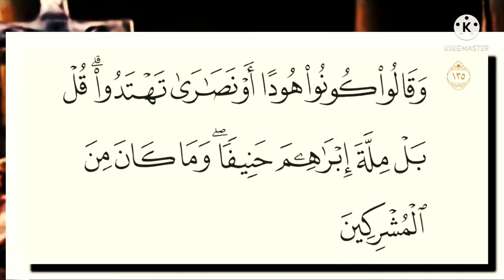تفسير ميسر سورة البقرة ١٣٥: وقالوا كونوا هودا أو نصارى تهتدوا ۗ قل بل ملة إبراهيم حنيفا ...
وَقَالُواْ كُونُواْ هُودًا أَوْ نَصَٰرَىٰ تَهْتَدُواْ ۗ قُلْ بَلْ مِلَّةَ إِبْرَٰهِۦمَ حَنِيفًا ۖ وَمَا كَانَ مِنَ ٱلْمُشْرِكِينَ

عربى - نصوص الآيات : وقالوا كونوا هودا أو نصارى تهتدوا ۗ قل بل ملة إبراهيم حنيفا ۖ وما كان من المشركين

عربى - التفسير الميسر : وقالت اليهود لأمَّة محمد صلى الله عليه وسلم: ادخلوا في دين اليهودية تجدوا الهداية، وقالت النصارى لهم مثل ذلك. قل لهم -أيها الرسول-: بل الهداية أن نتبع- جميعًا- ملة إبراهيم، الذي مال عن كل دين باطل إلى دين الحق، وما كان من المشركين بالله تعالى.

السعدى : وَقَالُوا كُونُوا هُودًا أَوْ نَصَارَىٰ تَهْتَدُوا ۗ قُلْ بَلْ مِلَّةَ إِبْرَاهِيمَ حَنِيفًا ۖ وَمَا كَانَ مِنَ الْمُشْرِكِينَ
أي: دعا كل من اليهود والنصارى المسلمين إلى الدخول في دينهم, زاعمين أنهم هم المهتدون وغيرهم ضال. قل له مجيبا جوابا شافيا: { بَلْ } نتبع { مِلَّةَ إِبْرَاهِيمَ حَنِيفًا } أي: مقبلا على الله, معرضا عما سواه, قائما بالتوحيد, تاركا للشرك والتنديد. فهذا الذي في اتباعه الهداية, وفي الإعراض عن ملته الكفر والغواية.

الوسيط لطنطاوي : وَقَالُوا كُونُوا هُودًا أَوْ نَصَارَىٰ تَهْتَدُوا ۗ قُلْ بَلْ مِلَّةَ إِبْرَاهِيمَ حَنِيفًا ۖ وَمَا كَانَ مِنَ الْمُشْرِكِينَ
عن ابن عباس- رضي الله عنهما- قال: «قال عبد الله بن صوريا الأعور لرسول الله صلّى الله عليه وسلّم ما الهدى إلا ما نحن عليه فاتبعنا- يا محمد- تهتد، وقالت النصارى مثل ذلك، فأنزل الله- عز وجل- وَقالُوا كُونُوا هُوداً أَوْ نَصارى تَهْتَدُوا، قُلْ بَلْ مِلَّةَ إِبْراهِيمَ حَنِيفاً وَما كانَ مِنَ الْمُشْرِكِينَ .
ومعنى الآية الكريمة: وقالت اليهود للنبي صلّى الله عليه وسلّم وللمسلمين اتركوا دينكم واتبعوا ديننا تهتدوا وتصيبوا طريق الحق. وقالت النصارى مثل ذلك قل لهم- يا محمد- ليس الهدى في اتباع ملتكم، بل الحق في أن نتبع ملة إبراهيم حنيفا وما كان من المشركين، فاتبعوا أنتم- يا معشر أهل الكتاب- ما اتبعناه لتكونوا حقا سالكين ملة إبراهيم الذي لا تنازعون في هداه.
وقوله تعالى: وَقالُوا كُونُوا هُوداً أَوْ نَصارى تَهْتَدُوا حكاية لما زعمه كل من فريقى اليهود والنصارى من أن الهدى في اتباع ملتهم.
و (أو) للتنويع، أى قال اليهود لغيرهم لا دين إلا اليهودية ولا يقبل الله سواها، فاتبعوها تهتدوا. وقال النصارى لغيرهم كونوا نصارى تهتدوا، إلا أن القرآن الكريم ساق هذا المعنى بقوله: وَقالُوا كُونُوا هُوداً أَوْ نَصارى تَهْتَدُوا لمعرفة السامع أن كل فريق منهم يكفر الآخر، ويعد ديانته باطلة، كما حكى القرآن عنهم ذلك في قوله تعالى: وَقالَتِ الْيَهُودُ لَيْسَتِ النَّصارى عَلى شَيْءٍ، وَقالَتِ النَّصارى لَيْسَتِ الْيَهُودُ عَلى شَيْءٍ.
ثم لقن الله- تعالى- نبيه صلّى الله عليه وسلّم الرد الملزم لهم، فقال تعالى: قُلْ بَلْ مِلَّةَ إِبْراهِيمَ حَنِيفاً وَما كانَ مِنَ الْمُشْرِكِينَ.